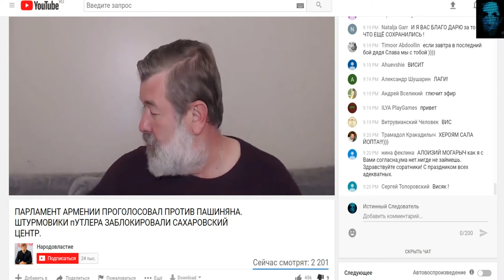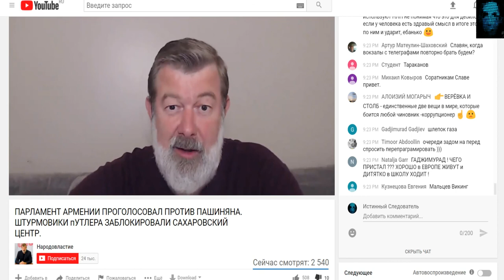РАБСКИЕ МИТИНГИ ПОШЛИ К ЧЕРТУ ТЕЛЕГРАМ ДЕРЬМО